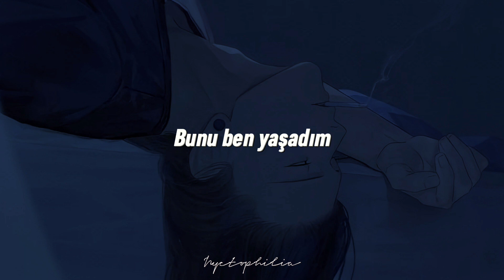K3NT4! - I CAN'T DO THIS (Slowed) (Türkçe Çeviri)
ᬊ𝙻𝚢𝚛𝚒𝚌𝚜

Ah-ah-ah-ahh Ah-ah-ah-ahh
(I knew it..)
I've been through it
Its all ruined
It’s all ruined
(I knew it..)
It’s all ruined
Ah-ah-ah-ahh Ah-ah-ah-ahh

Tell me to end it all, I don't wanna give it out

Ah-ah-ah-ahh Ah-ah-ah-ahh
Its all ruined
Its all ruined
(I knew it..)
Its all ruined
(I knew it..)
Its all ruined
(I knew it..)
Its all ruined